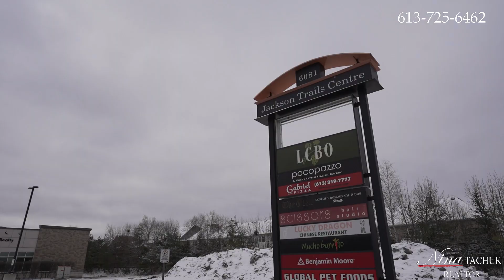1111 Stittsville Main Street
IMMACULATE Condo in the heart of Stittsville!  WELCOME HOME!